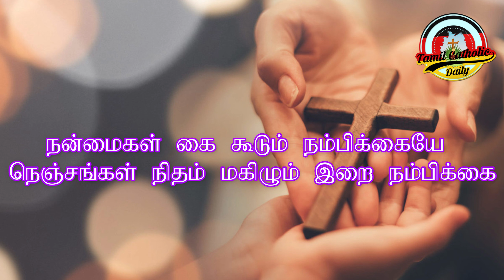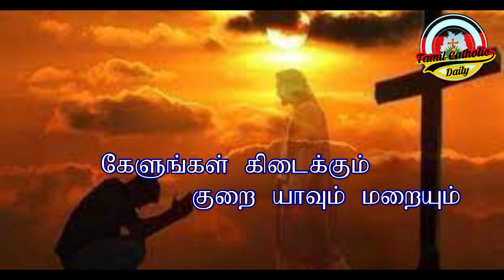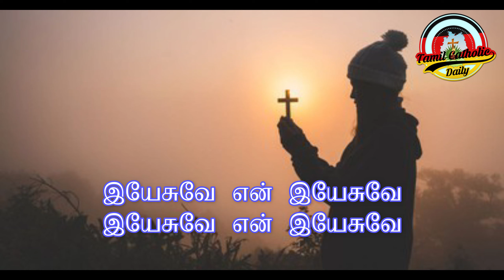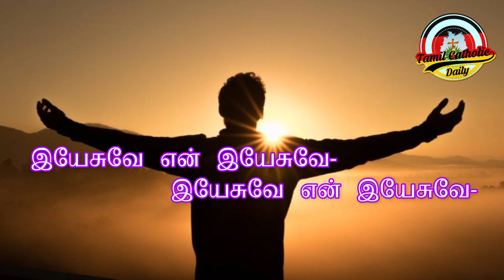Lenten Hymn 32- 25.03.2023 தவக்கால சிந்தனையும் பாடலும்: நம் நம்புங்கள் … வாழ்வடைவீர்கள்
தயாரிப்பு
எமில்டா சதீஸ்,
தமிழ் கத்தோலிக்க ஆன்மீக பணியகம், யேர்மனி